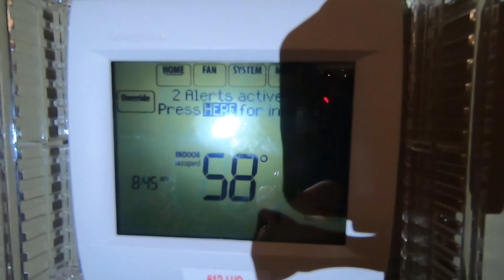Sunday services November 15. Covid spike and no heat.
We will be having Sunday services on the 15 but we want everyone to be aware that the Governor has noted a spike in Covid cases.  Everyone should be diligent as to their health and any preexisting conditions that would put them at risk.  Also, we do not have heat in our building. It is likely that the auditorium temperature will be in the fifties.